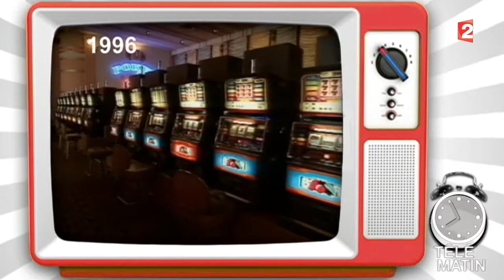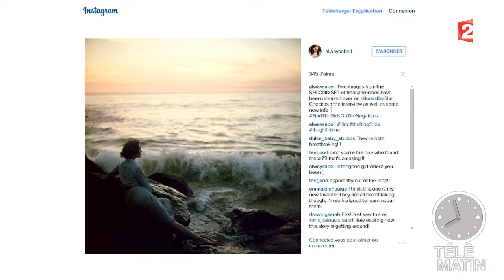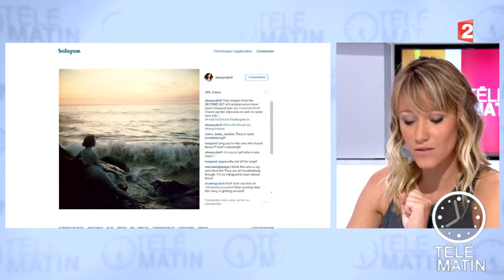Retour sur images-Les casinos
Emma Adiei remonte le temps pour nous prouver que de tout temps le casino a fait le bonheur (et vidé le compte en banque) des vacanciers.